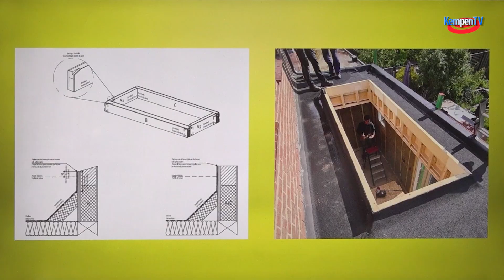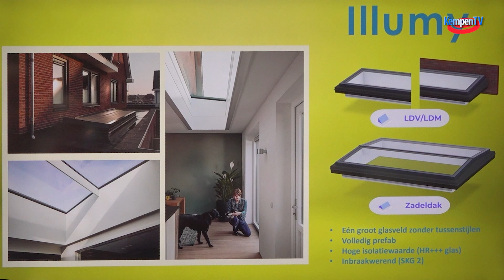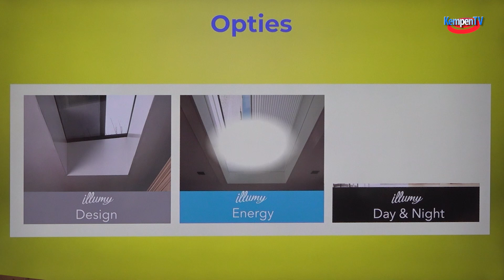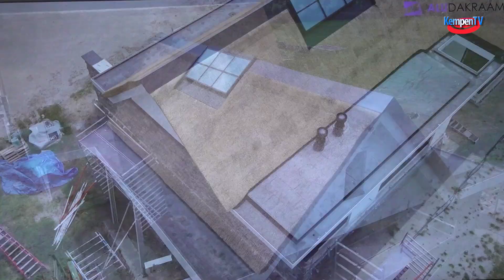KBO Bergeijk bezoekt Luxlight in Westerhoven